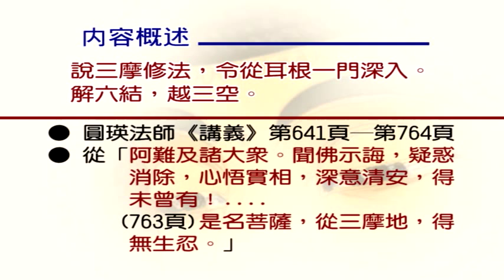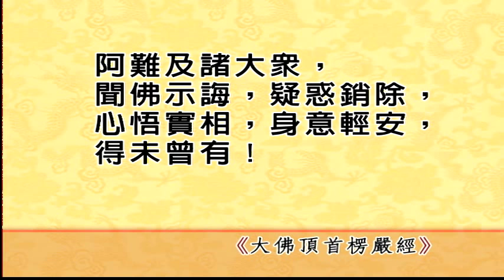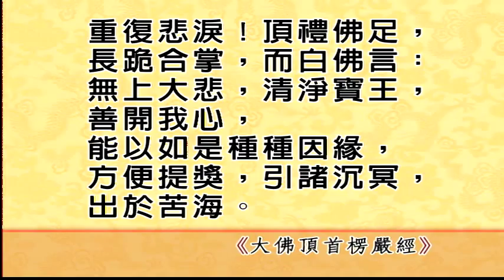大佛頂首楞嚴經第十套-說三摩修法 1-1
文殊講堂
慧律法師-慧律法師佛學講座
大佛頂首楞嚴經第十套
說三摩修法,令從耳根一門深入.解六結,越三空